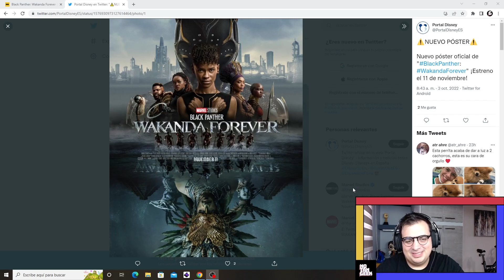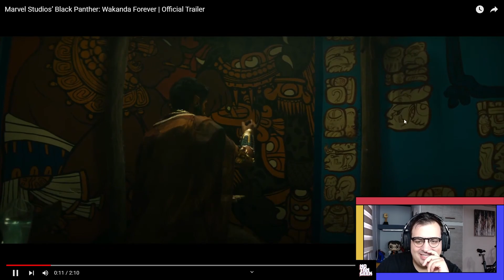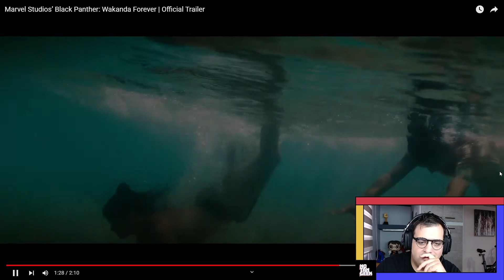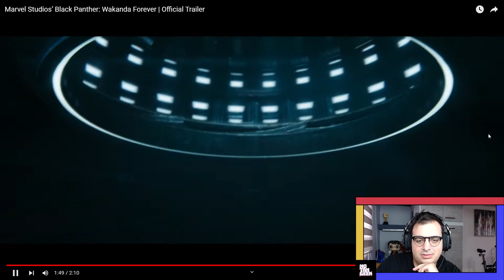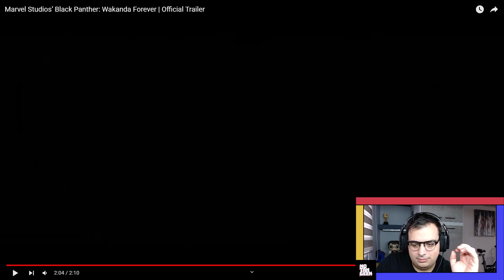Reacción BLACK PANTHER WAKANDA FOREVER Trailer 2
OPINIÓN SIN SPOILERS